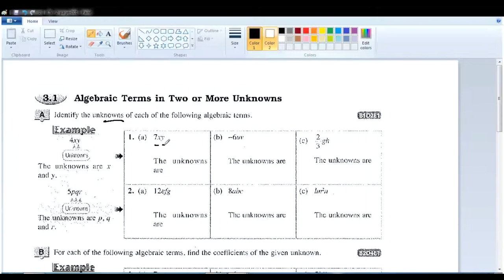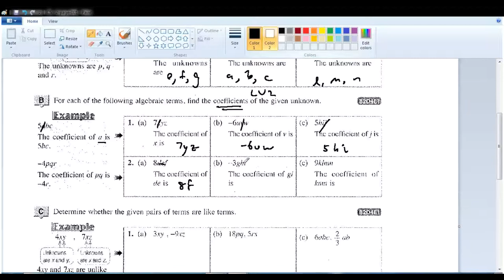F1 C5 Pelangi Ep 13 coefficeint level 2